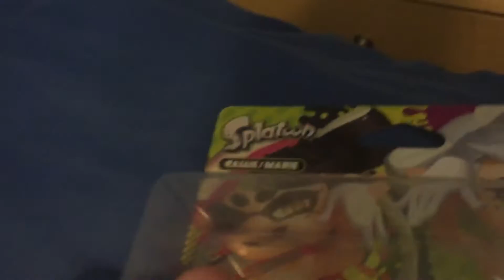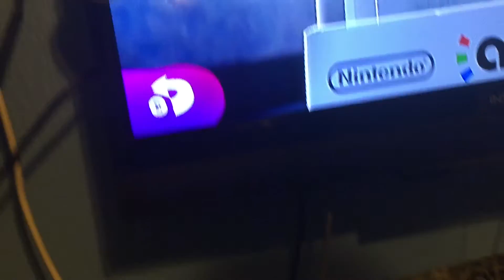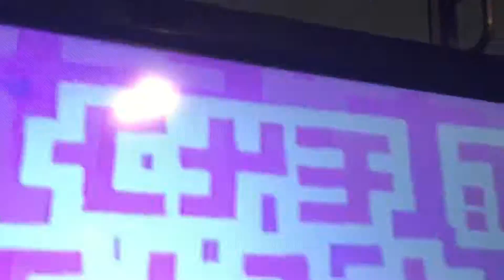Callie and Marie amiibo Unboxing